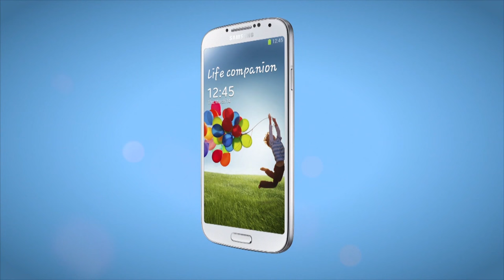PENE POLICE - EL DETECTOR DE INFIDELIDADES (Quien TVende)